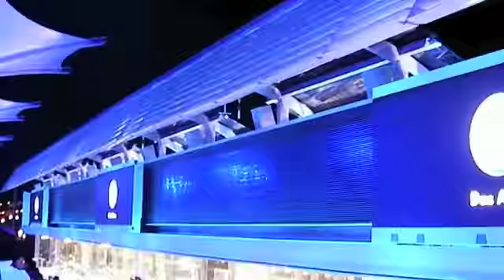VW Olympic Games Showcase 2008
2008 Beijing Olympic Games
Volkswagen Showcase featuring David Pellerin as aerial acrobat